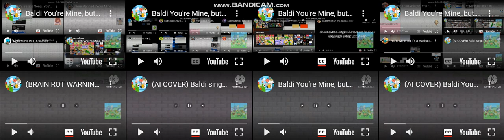(9 YEARS OF JTOSF SPECIAL) Baldi You're Mine, but it's a mashup of 333 versions